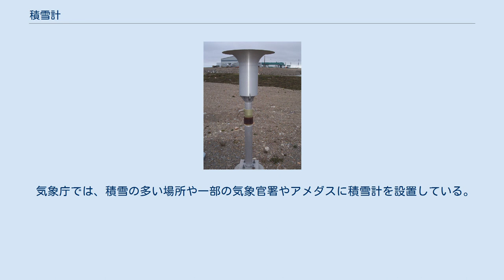積雪計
気象計測機器・設備
積雪計の一種 積雪計（せきせつけい）は、積雪を計る装置である。
構造的には距離計の一種であり、ポール上に設けた測定部と雪面との間の距離を測ることで積雪の深さを求める。
測定部にはレーザー又は超音波の送信部及び受信部がある。
 距離の測定には、雪面にレーザー又は超音波が反射して戻ってくるまでの時間を計る方式と、送受信両部と雪面上の反射点とがなす三角形の高さを算出する方式とがあり、最も精度が高いのは、後者の方式にレーザーを用いた場合だとされる。
 レーザー、超音波のどちらによる測定においても、枯葉や霜柱による誤値が発生したり、積雪0センチメートルと積雪なしの判別ができないなどの問題がある。
（このようなことが起きた場合、有人の気象台では記録を修正する）。
 超音波の場合は、計測センサーを地上高3～5m程度の位置に取り付けることが多いが、強風による反射点の変化や、音速密度の不均一から±3cm程度変動する。
 レーザーの場合も、計測センサーを地上高3～5m程度の位置に取り付けた場合、非固体である雪面反射点のずれや、取り付け柱の揺れにより±1cm程度の変動がある。
（野鳥の多い場所では、赤いレーザー照射点を鳥が掘り、誤差が生じる場合もある。晴天時などの背景輝度が高い場合、計測出来ない事がある。） これらから求められた積雪深を毎正時等で差を取り、降雪量として積算すると、無降雪にもかかわらず変動の累積が大きな値になる事があり、注意が必要である。
（実際には、無降雪にもかかわらず、日統計上の降雪が十数cmとなる場合がある。） 日本では、気象業務法およびその下位法令により、公共的な気象観測における積雪の観測手段は「雪量計」と定められており、積雪計のほか、雪尺（実態は物差し）等を用いた観測も認められている。
しかし、自動観測の手段としては、事実上、積雪計しか存在しておらず、これを使用する場合は、検定に合格したものを使わなければならない。
気象観測用として許容される器差は、積雪100センチ以下において2センチ・積雪100センチ超において積雪の深さの2%である。
 超音波式の導入には、地上高数mの場所に取り付ける場合、音速補正用の温度計が必要となる。
超音波式は比較的堅牢で寿命部品は少ないが、数cm程度の精度を要求する場合は、変動（ゆらぎ）が大きい事に留意が必要である。
 レーザー式の導入には、レーザー光源に時間寿命がある事に留意が必要である。
常時観測する様な使い方では5～6年で寿命に達する場合がある。
照射間隔（例：1秒間隔や10分置き）等は観測用途による工夫が延命必須となる。
なお、レーザー光源はモジュール化されているため、修理には高額が必要となる場合が多く、供給業者の生産中止により修理不能となる場合がある。
 気象庁では、積雪の多い場所や一部の気象官署やアメダスに積雪計を設置している。
超音波式、レーザー式（光電式）のいずれかが用いられている。